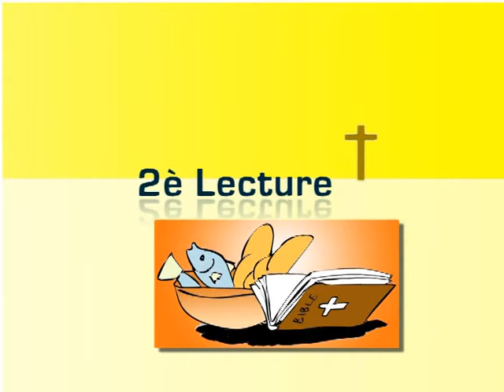🛑SUIVEZ AUX SOURCES DE LA VIE AVEC VINCENT MENDY | DIM 18 AVRIL 2021